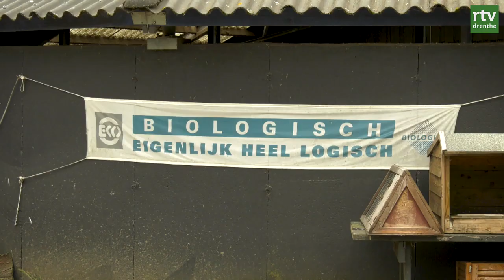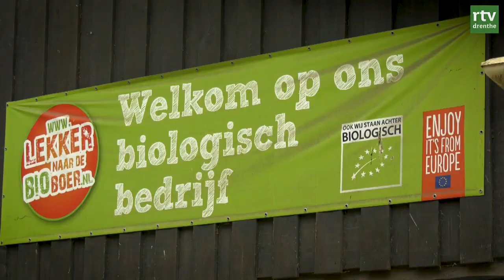't Hoogeveld in Eelde: duurzaamheid als basis | Natuurboeren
Duurzaamheid is de basis van ’t Hoogeveld. Op deze boerderij in Eelde gaan natuur en agrarisch ondernemerschap samen. Iedereen is welkom om dat van dichtbij te zien. Alma van der Goot: "Wij vinden het belangrijk om het contact met de burger te hebben."

Wil je meer weten over de Drentse natuur? Volg ons dan ook via de ROEG! socials.